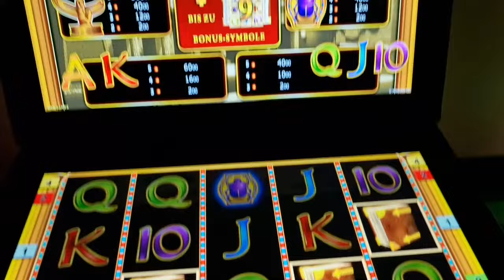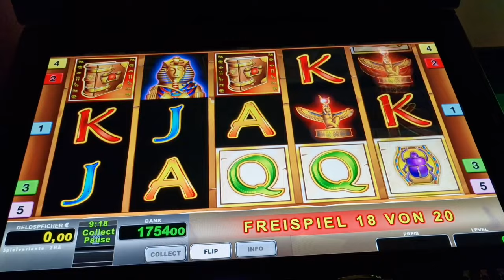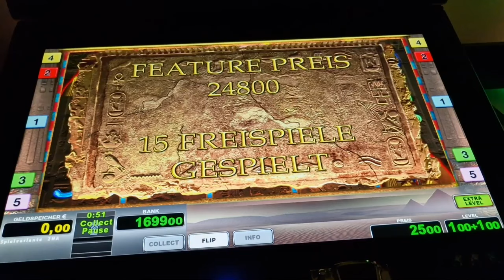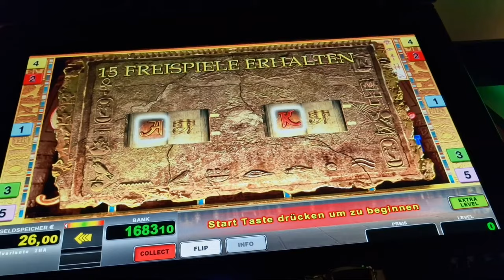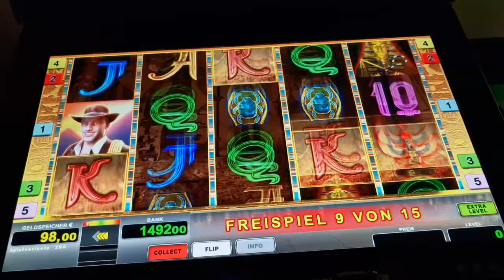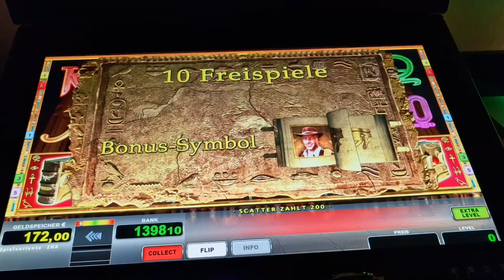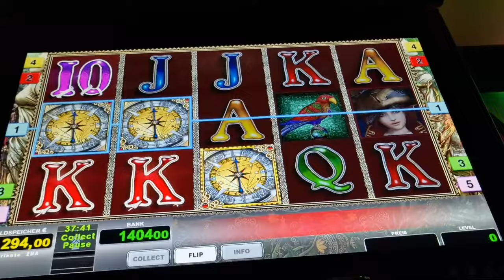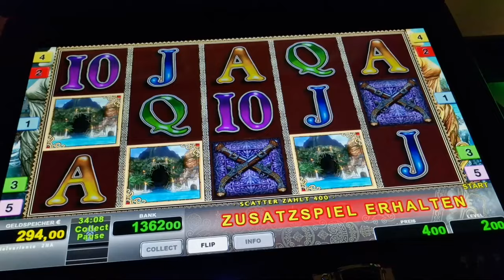Köpfe Freispiele🔥 Red Lady 2€ 🔥Novoline Spielothek Geht ab🔥